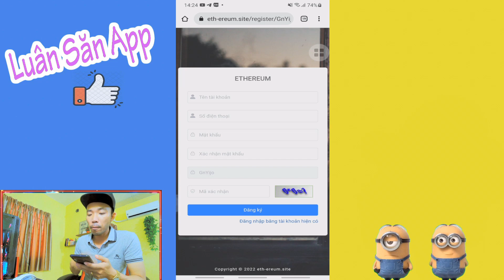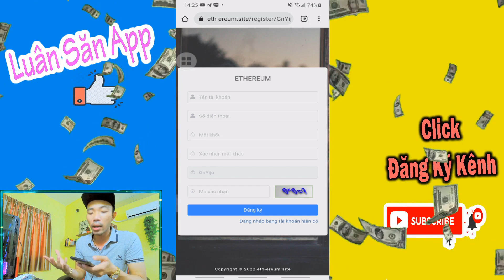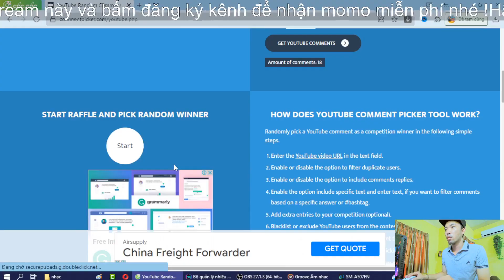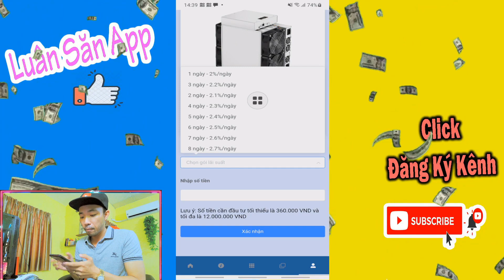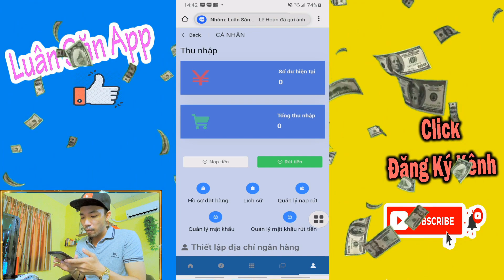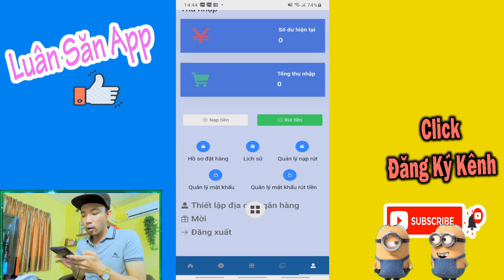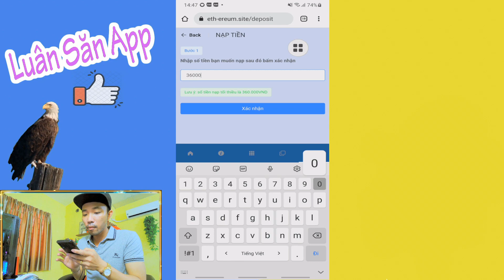App Kiếm Tiền Online Mới Etherum Khuyến Mãi 20k Min nạp 360k Gói 1 Ngày